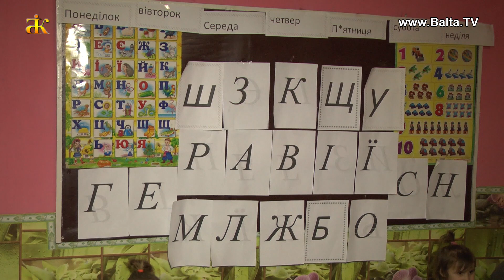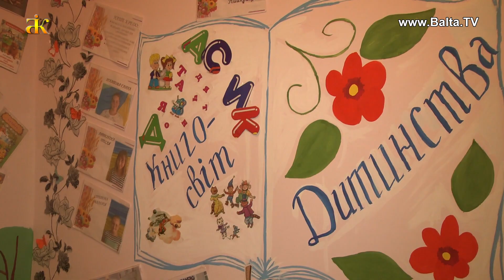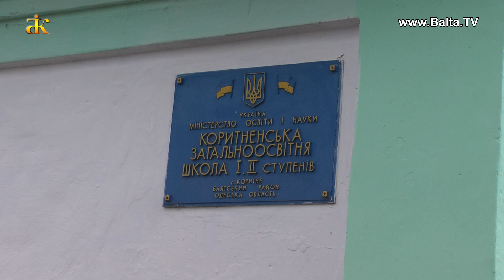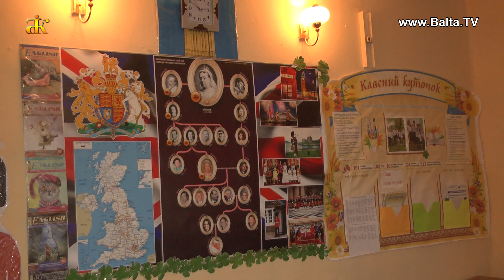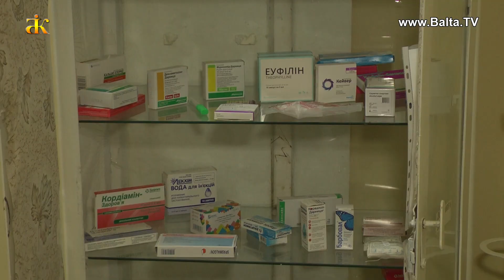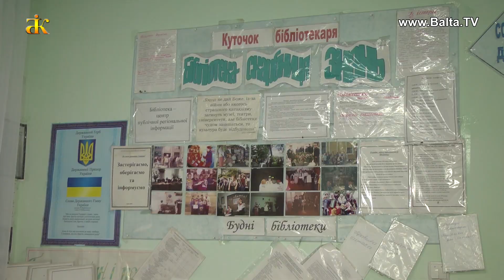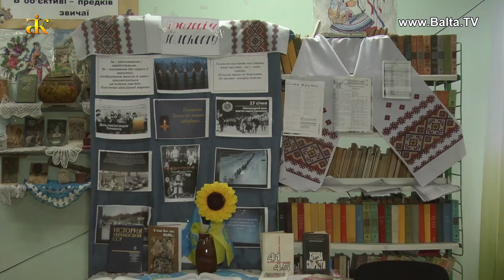Балтська ОТГ. Коритне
В 2016 році Коритненська сільська рада ввійшла до складу Балтської ОТГ. За роки в складі громади жителі села впевнились, що не помилились, коли проголосували за приєднання до громади. Тоді село із маленьким бюджетом навіть і не уявляло, що щось може змінитись, час минув і ось вже є можливість оцінити перші результати. Староста села відзначає, що вперше за багато років в бюджеті села з’явились кошти на благоустрій, майже по всьому селі поведено вуличне освітлення, замінено всі автобусні зупинки, село стало чистим та охайним.